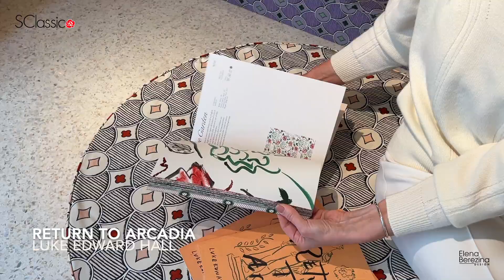Rubelli выставка Decooff Париж 2022, Иркутск, S-Classic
Этот видеоролик создан по итогам выставки Maison & Objet 2022 и Deco Off 2022. Елена Березина, арт-директор компании S-Classic, делится своими впечатлениями со всеми, кто любит дизайн!

This video was created on the basis of the exhibition Maison & Objet 2022 and Deco Off 2022. Elena Berezina, art director of S-Classic Company, shares her impressions with everyone, who likes design!

Центр Дизайна S-Classic работает в сфере интерьерного дизайна более 30 лет: с 1993 года компания занимается оборудованием частных и общественных интерьеров в России и за рубежом. В структуре компании в настоящее время 14 интерьерных салонов и специализированных студий, дизайн-бюро, швейный цех, логистическая и сервисная службы. В ассортименте S-Classic есть все необходимое для создания полноценного интерьера. Поставщики S-Classic — лучшие производители Европы, лидеры по качеству, технологиям и дизайну. Это более 600 партнеров из Италии, Германии, Франции, Англии, Испании, Дании, Бельгии. В штате компании S-Classic более 100 человек, многие из них работают более 15-20 лет. Компания проводит мастер-классы и лекции для архитекторов и дизайнеров о моде интерьеров, обзоры международных выставок и пр. В сотрудничестве с благотворительными организациями региона. По признанию европейских партнеров S-Classic – это одна из лучших интерьерных компаний России.